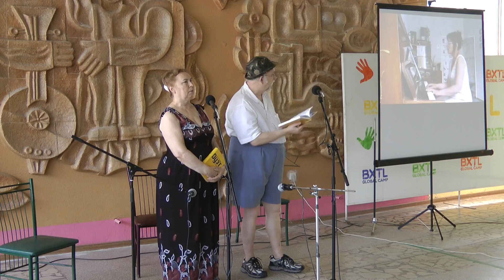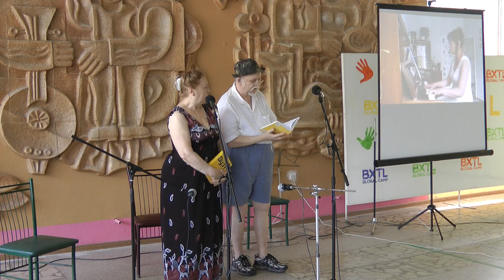17-й Фестиваль Время Визбора, 2018. Часть 16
30.06.  Сольники  Яненко, Гончаровы, Беззубкина, Бондарь, Беда, Хаматханова, Черкашин, Барабаш